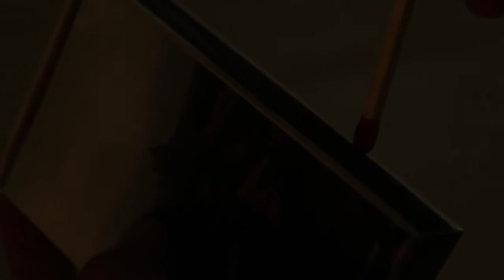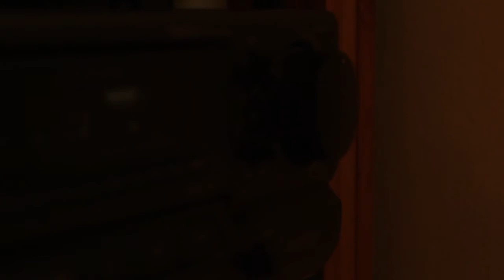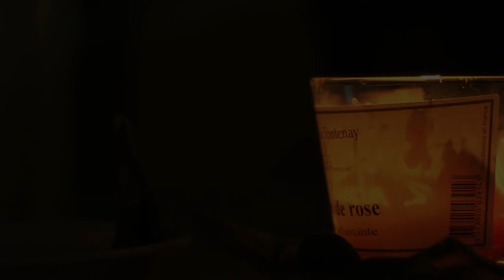TEA AND LIGHT - Cortometraggio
Un piccolo video sulle piccole grandi cose, che caratterizzano le grigie giornate autunnali.